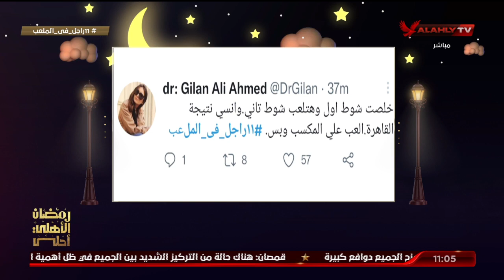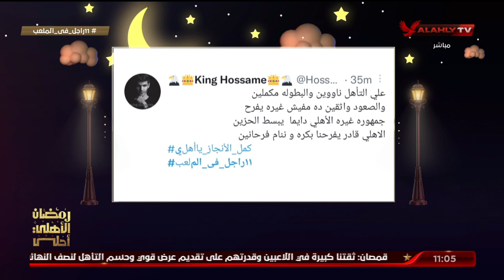مشاركات جماهير الأهلي على هشتاج